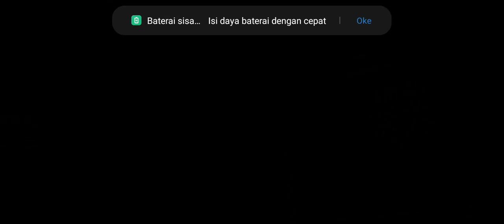NFS no limit game balapan mirip carx street GK bang#carx street